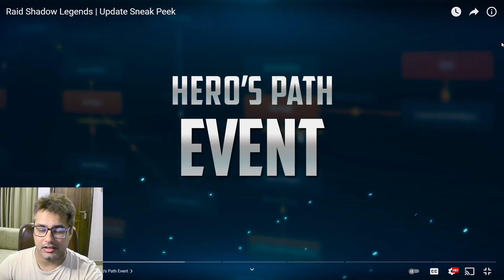Upcoming Patch - Raid Shadow Legends (Hindi)